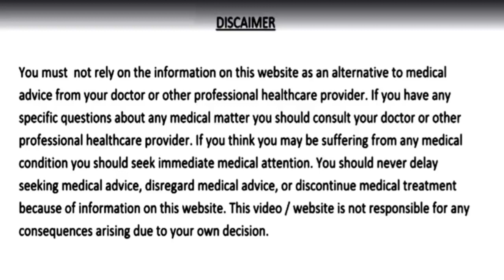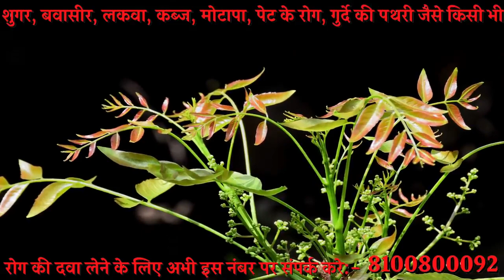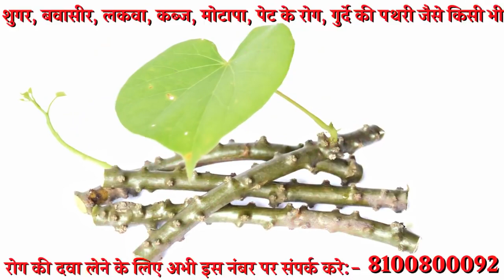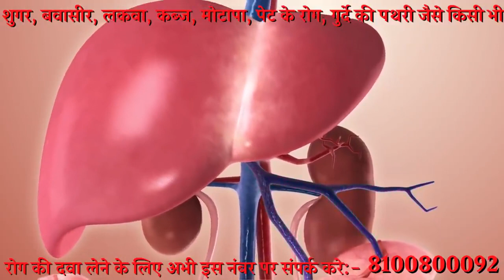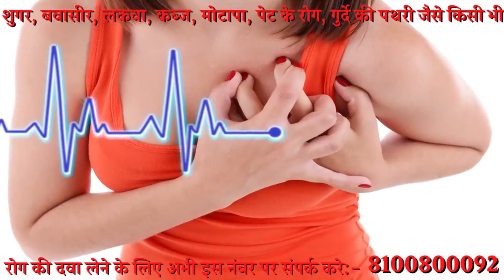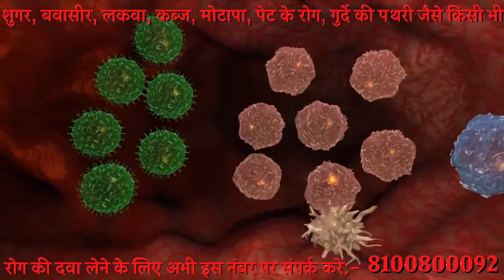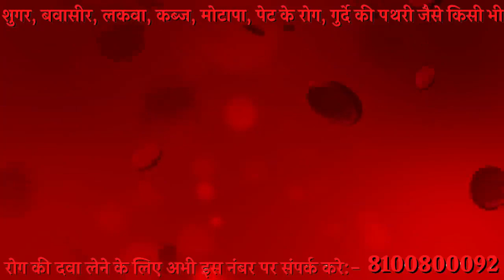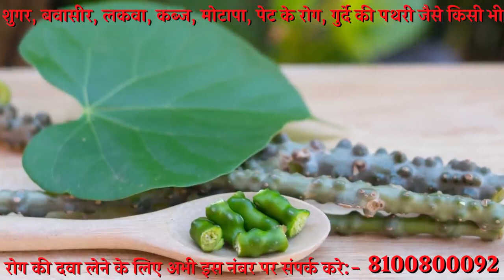इसके 1 चम्मच ने डायबिटीज कोलेस्ट्रॉल अस्थमा गठिया और दिल की बीमारीयों का कर दिया बिलकुल जड़ से सफाया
इसके सिर्फ 1 चम्मच ने डायबिटीज, कोलेस्ट्रॉल, अस्थमा, गठिया और दिल की बीमारीयों का कर दिया बिलकुल जड़ से सफाया